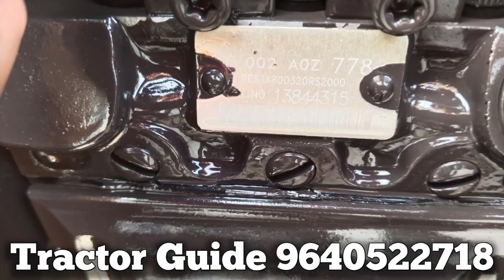Massey Ferguson 241 DI || Model 2021 || 8186878446 || Second hand tractor sale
Massey Ferguson 241 DI || Model 2021 || 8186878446 || Second hand tractor sale || @venkmotors@TractorGuide